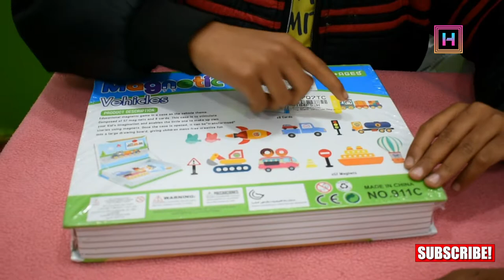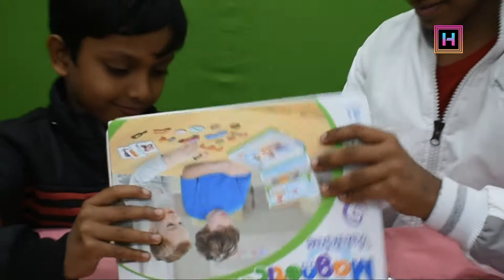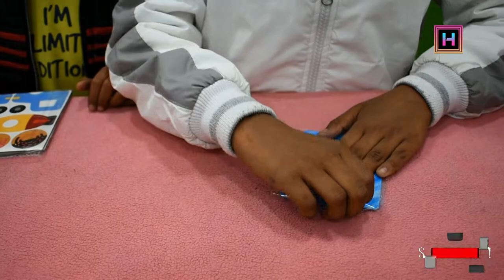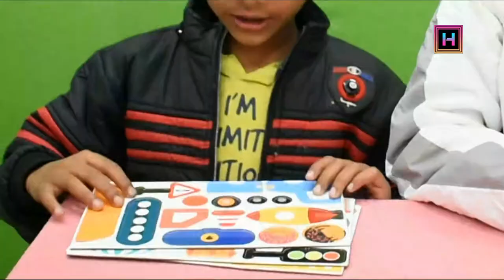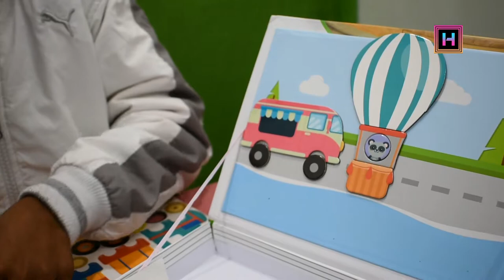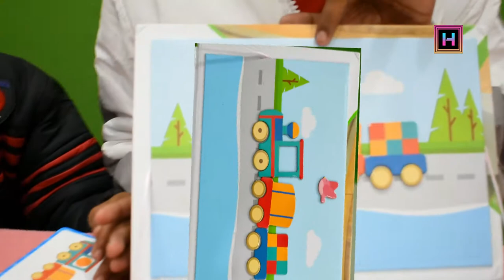Himank Like His Gift Magnetic Vehicle To Improve His Creativity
About this video- there is a gift given by shisya to himank for playing and his improve his creativity skill amazing magnetic vehicle gift for the children above three year. price is also fair.

Our some other video that you must watch